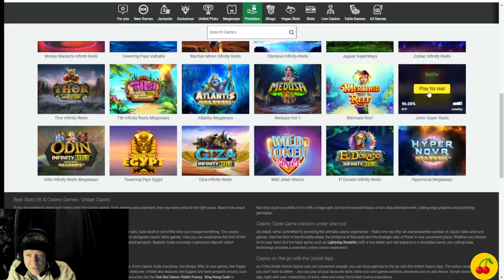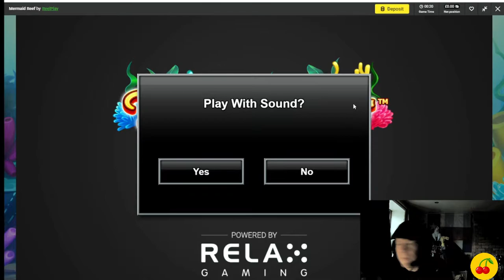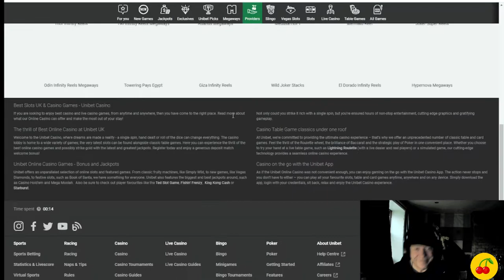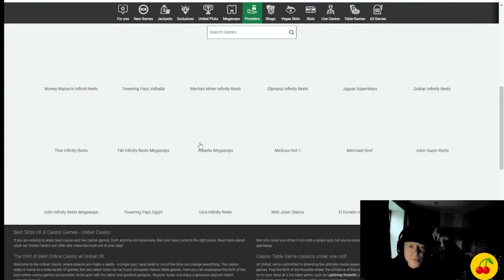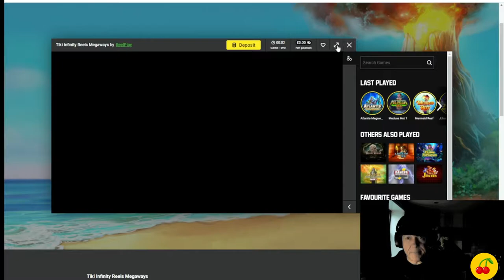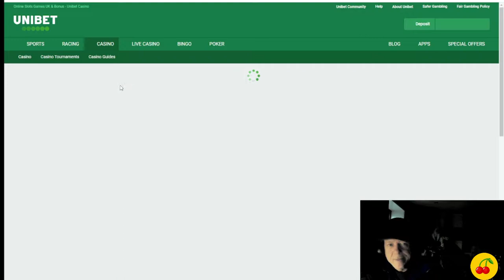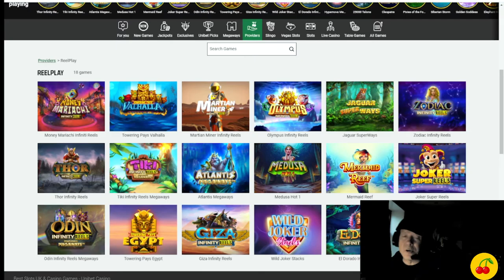Slot Provider REEL PLAY part 2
Part 2 of this slot provider with another 6 slots all with £10 wagered on them.